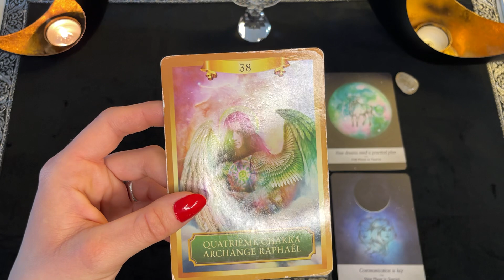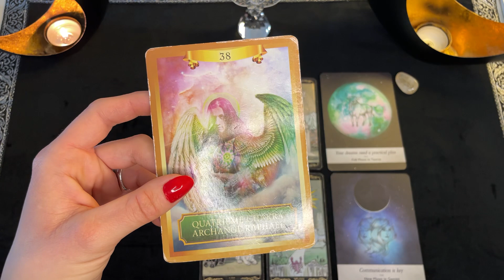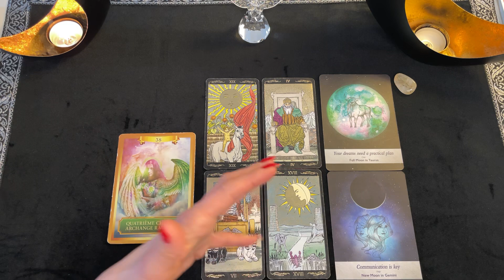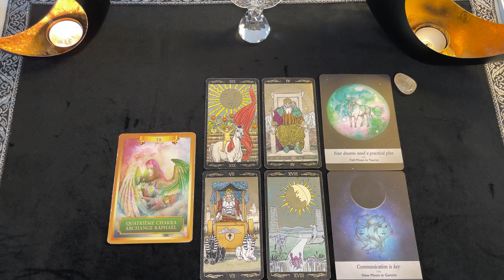♈️ BÉLIER : HEBDO 22-28 NOVEMBRE 2021 TAROT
+20 minutes de guidance supplémentaire durant lesquelles je vous révèle :
- ce que la personne à laquelle vous pensez ressent vraiment pour vous ;
- ce que cette personne vous cache ;
- ce qui va se passer entre vous ;
- le conseil des guides par rapport à cette personne.

• Oracle des Anges de l'Amour